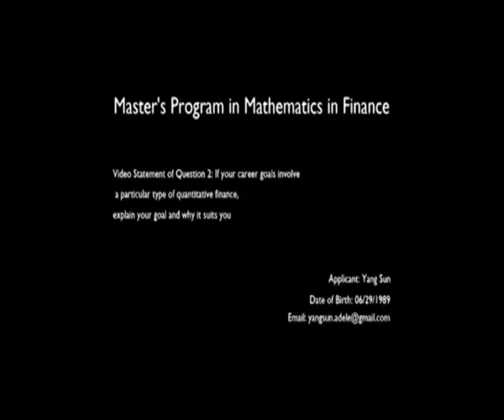MS in Mathematics in Finance